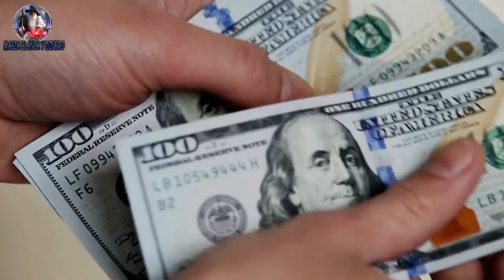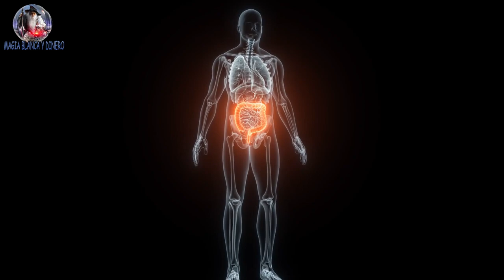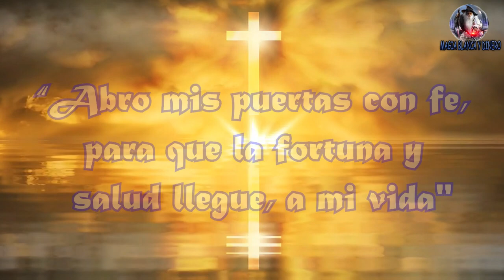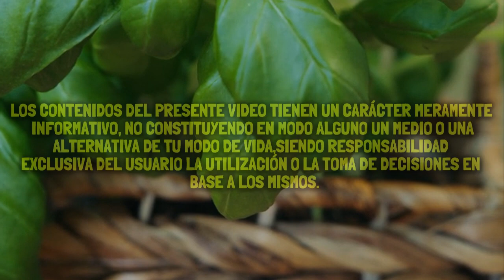Coloca una Planta de albahaca en tu casa Te Sorprenderás de los Beneficios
La albahaca es muy popular en la cocina, donde es utilizada para darle sabor a distintos platos. De hecho, es posible consumirla fresca o seca para aderezar tanto ensaladas como sopas de verduras
Por su composición, se considera que podría contribuir con la salud. Por ello, en el ámbito de la medicina alternativa se ha empleado de distintas maneras.

Pero además en el plano esotérico, La albahaca es una hierba muy poderosa para atraer el dinero y mantener la prosperidad.